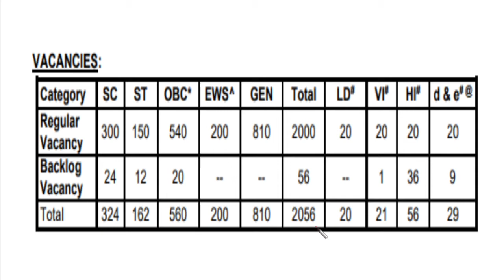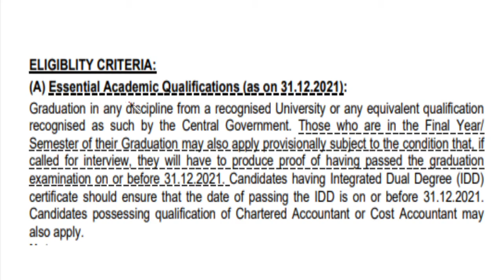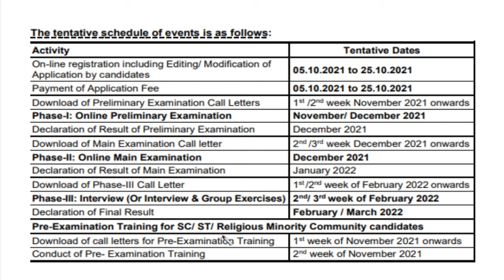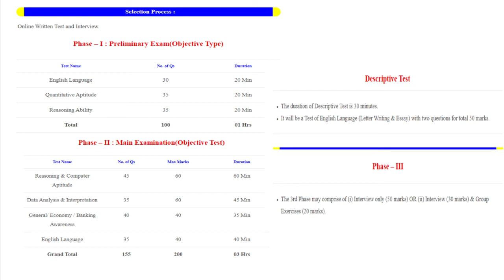sbi po 2021 notification | Sbi Recruitment 2021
State Bank of India (SBI), Central Recruitment and Promotion Department, Corporative Center, Mumbai has given a notice for the enlistment of Probationary Officer (PO) Vacancies. Those Candidates who are interest on the opportunity subtleties and finished all qualification rules can peruse the Notification and Apply Online.